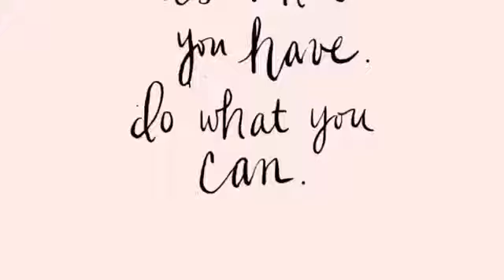Seni Catan (kasut) Wardah Hanaani